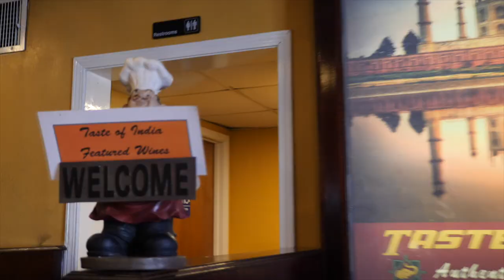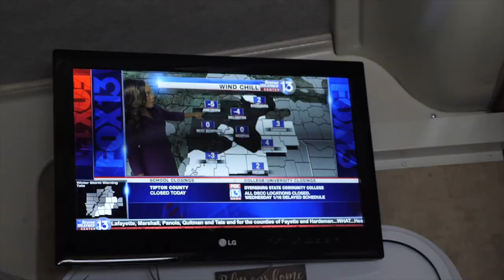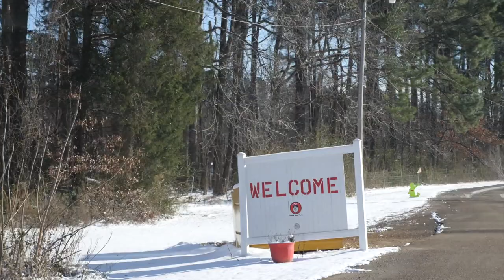AMAZING INDIAN AND STUCK AT WALMART - Episode 38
First we find the best Indian Buffet, in of ALL places Monroe, Louisiana! After an amazing meal and saying goodbye to our new made friend, we head to Mississippi and wake up to a crazy snow and ice storm! Boondocking at a Walmart parking lot with dead batteries and all, we try to make the best of our situation! Once the sun comes out and melts a little snow, we get a jump and take our chances driving to the closest campground, which may or may not have been the best idea!

If you go through Monroe Louisiana, be sure to stop at, Taste of India, enjoy the amazing food and tell Krishna, the owner that the Carnali Crew sent you and says hi!!

More about us:
We are the Carnali Family touring America full time in our Winnebago View and sharing our amazing experiences across the country!

Listen to Kathleen's Music at: YouTube.com/KathleenCarnali